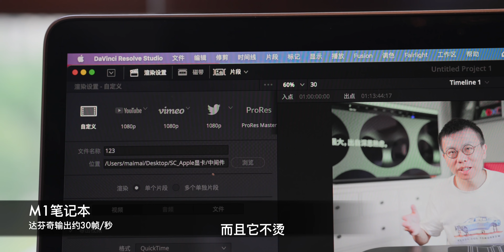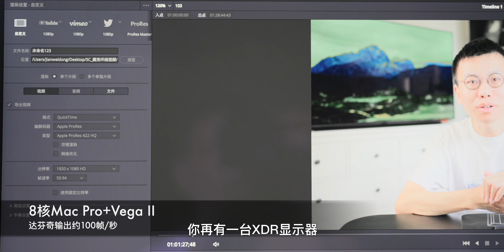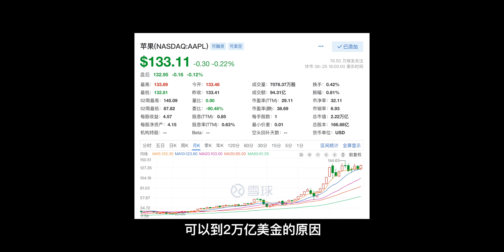给5万元的MacPro升级2万的显卡，能打得过M1笔记本么？MacPro upgrade Radeon Vega II【董买买】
给Mac Pro升级啦，这次买了张官方的MPX显卡模组，本质上还是一张Vega II，只不过，这个官方定价21000。
这台Mac Pro我准备在换个3275M的处理器，差不多折腾就到位了。就可以安心等M1X版本的Mac Pro了。